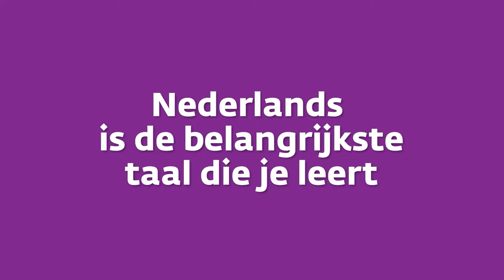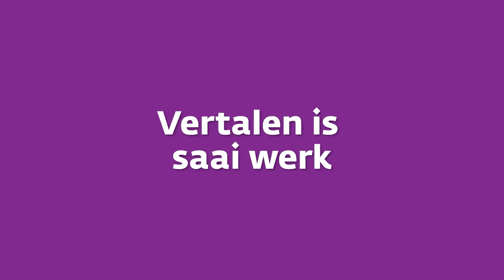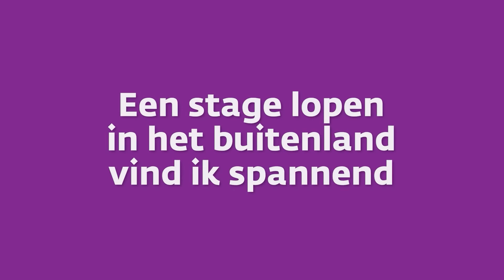Q&A | Vertaalacademie hbo-opleiding | Zuyd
Vertaler of tolk worden? Dat kan bij de Vertaalacademie! De studenten van de Vertaalacademie nemen je in deze video aan de hand van stellingen mee wat de opleiding zo leuk en uniek maakt.

De hbo-opleiding Vertaalacademie is veel meer dan tekst woord voor woord vertalen in een andere taal. Je verdiept je in de cultuur van de landen waarvan jij de taal gaat leren. Nederlands is tijdens deze opleiding net zo belangrijk als Engels en de derde taal die jij gaat kiezen; Frans, Duits of Spaans. Je leert niet alleen een taal maar je leert vertalen.